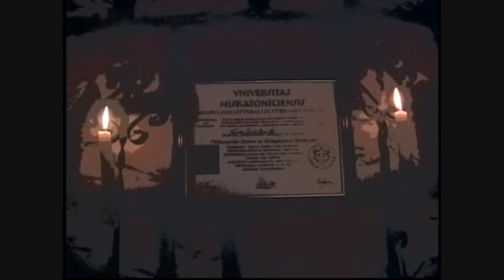Episode # 99 Skit 1